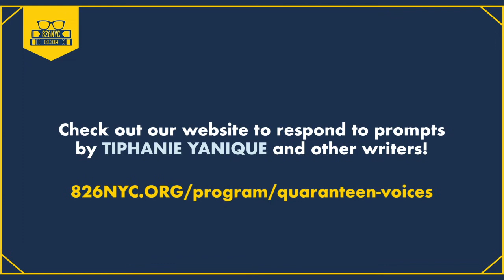826NYC quaranTEEN voices: Putting in Work with Tiphanie Yanique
Tiphanie Yanique joined quaranTEEN voices to discuss community, identity, reading, writer's block, putting in the work and more with our young authors! To sign up for upcoming quaranTEEN voices writing prompts and other youth writing opportunities